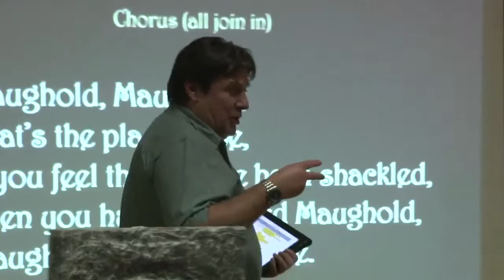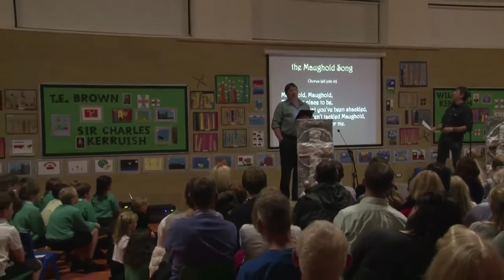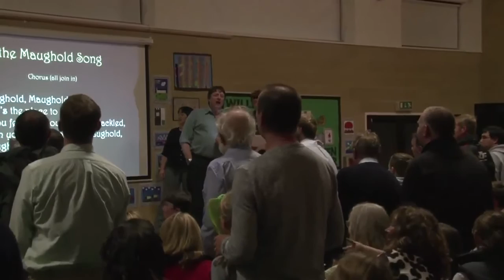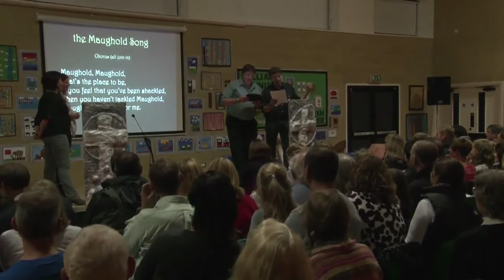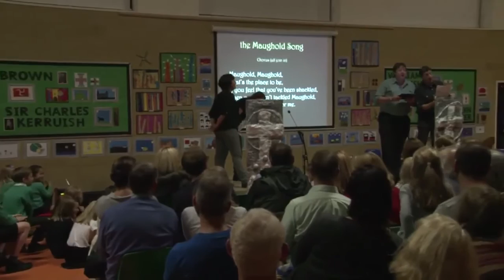"The Maughold Song" by Chris and Howard Caine [The Maughold Show, Pt. 21]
A light-hearted new song written especially in honour of the delights of Maughold by Chris and Howard Caine.

The Maughold Show: A Celebration of the People, Poetry, Music and Mysticism of Maughold Parish
Organised by Maughold Social Club and the Dhoon School for Island of Culture 2014

We acknowledge the copyright interest of Manx National Heritage in some of the images used in this programme.

Filmed by Culture Vannin Friday 3rd October 2014